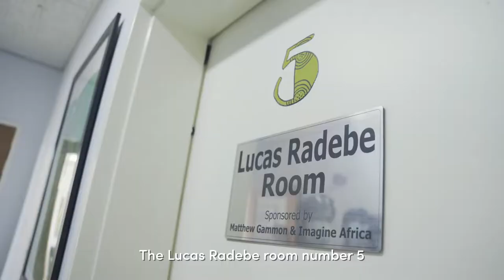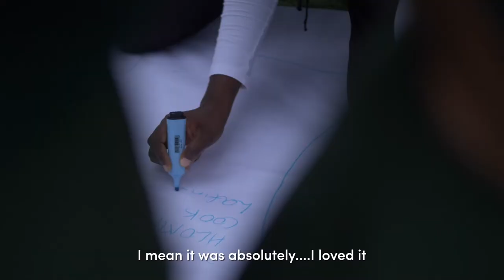Lucas Rabede visits Kick4Life, Lesotho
"This place has become something that Lesotho can be proud of because it brings hope to these kids. It gives them an opportunity to succeed with what they want to do”

South African football legend and Laureus Academy Ambassador, Lucas Radebe who took time out recently to visit the Laureus Sport For Good Award shortlisted programme, Kick4Life.

Kick4Life F.C. is a football club dedicated to social change. As a charity and a social enterprise our mission is to transform the lives of vulnerable young people in Lesotho, and in doing so promote long-term sustainable development in the Mountain Kingdom.